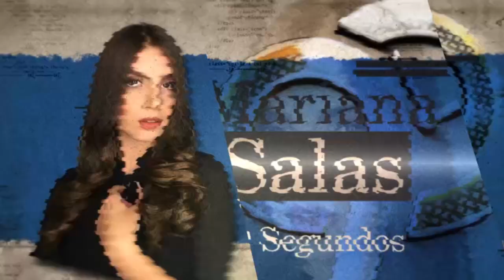La inseguridad y sus implicaciones en la ciudad de Cúcuta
90Segundos Viernes 30 de Junio

Con Fredy Fernando Parada Temas:

1. La inseguridad y sus implicaciones en la ciudad de Cúcuta
2. Partido Verde entrega avales en Cúcuta
3. Por quién van a votar en Sardinata?
4. Cucuteños opinan de César Rojas
5. Centro Democrático coavalará candidatura de W Villamizar